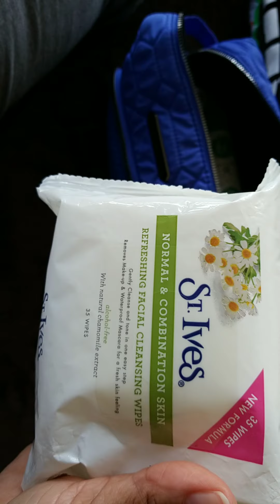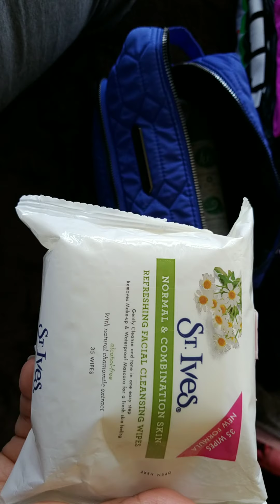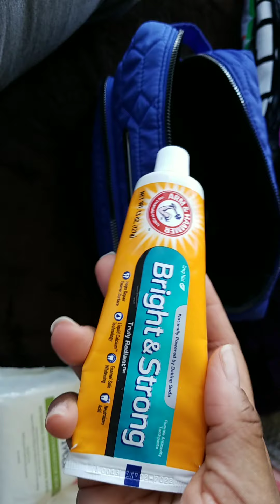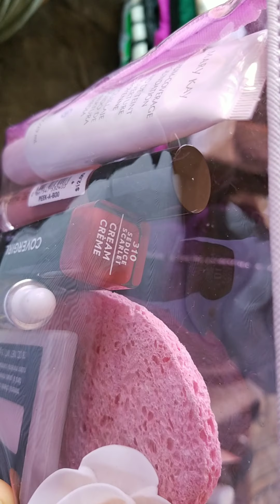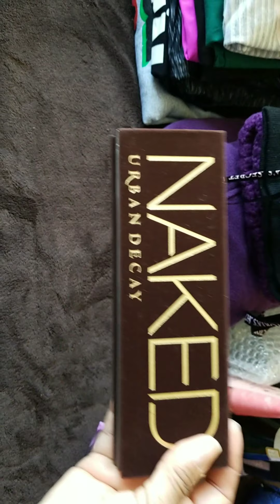Pack With Me For My Anniversary Get-A-Way to NYC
Hey, Y'all! Today, October 22, 2021, I will be showing you what I am packing to take with me for my anniversary getaway to NYC with my husband! Enjoy!